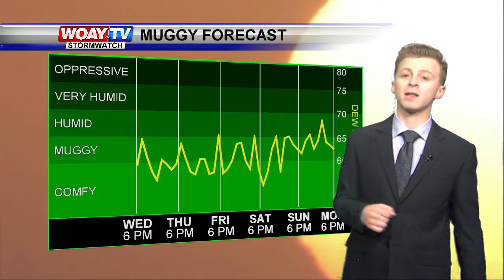AIRCHECK - 01 July 2020 - 05-59-59 PM